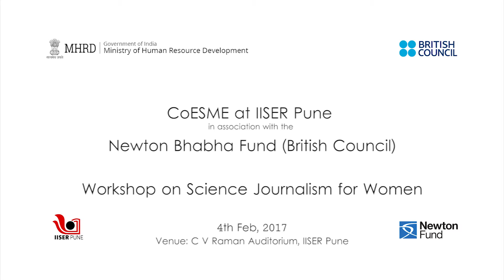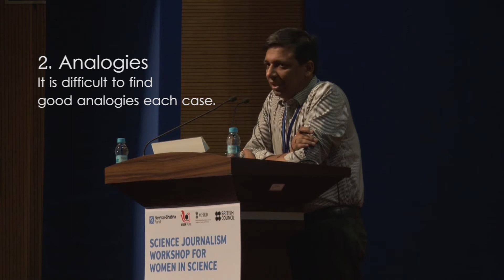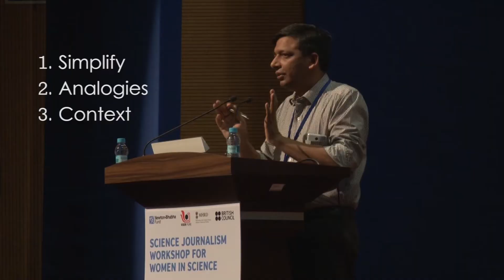Amitabh Sinha, Senior Editor, Indian Express at IISER Pune on Careers in Science Communication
Amitabh Sinha's talk is recorded on the occassion of Orientation Session on Careers in Science Communication,
4th March 2017 - Venue: C V Raman Auditorium, IISER Pune

Session I: Communicating with Internal and External Audiences

IISER Pune has established the Science Media Centre to foster and strengthen science communication. We produce high-quality media to communicate science through popular science films, research highlights and documentaries.
The Science Media Centre conducts workshops to train personnel in print and electronic media to encourage science communication. We also archive science-related events and activities of the institute.